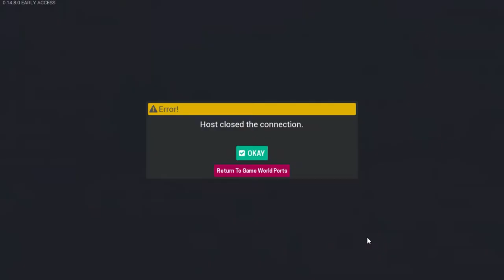golfing friends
I'm golfing with my friends